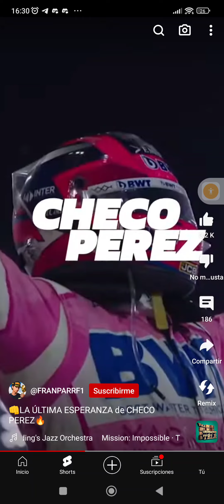mi respuesta a la misión imposible de Fórmula 1